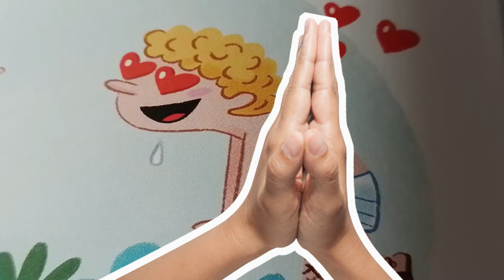Mitologías del mundo: GRECIA Parte 2 🎪🎭(Ana Alonso)HABIA UNA VEZ... Cuentos y Fabulas